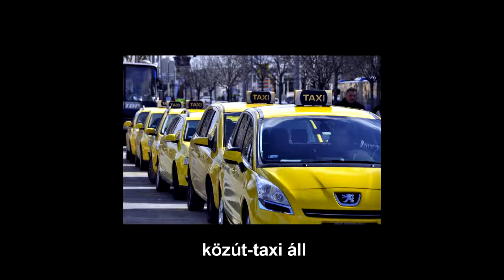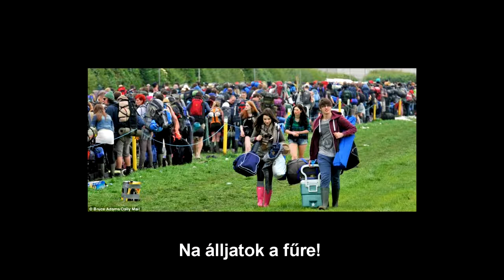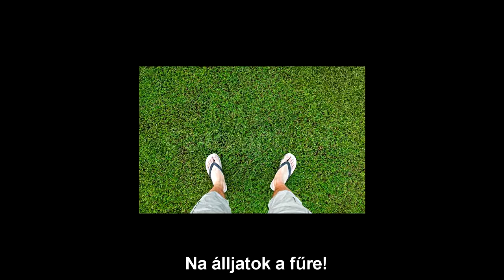Finn-magyar nyelvrokonság (Stig: Roy Orbison)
Zene. Stig - Roy Orbison